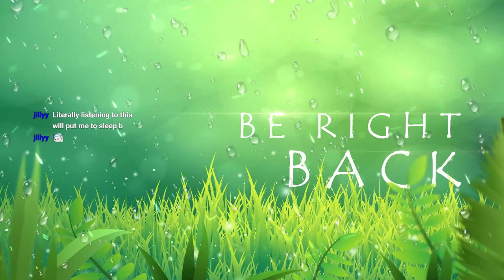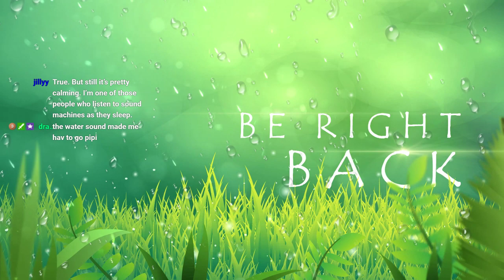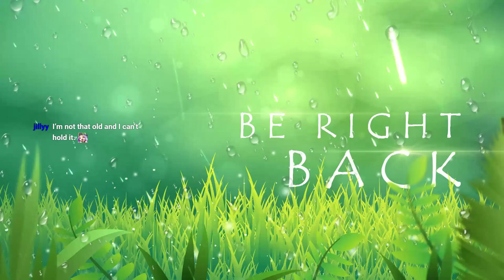TwitchStream: Stranded Deep - S1E1 - Gyrocopter or Bust!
This is a past livestream broadcast. Advance to @13:00 to skip the starting stream screen. to catch me live! (Yes, 720P is the max resolution until I become a Twitch Partner)
Diving into some much requested Stranded Deep. The goal in this series is to build the gyrocopter and beat the three bosses: Megalodon, Giant Squid, Moray Eel.